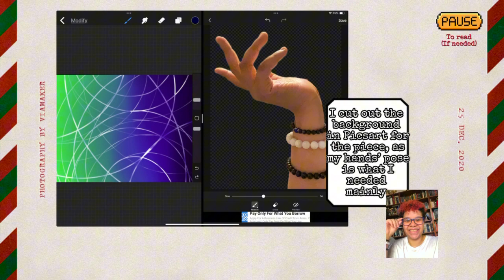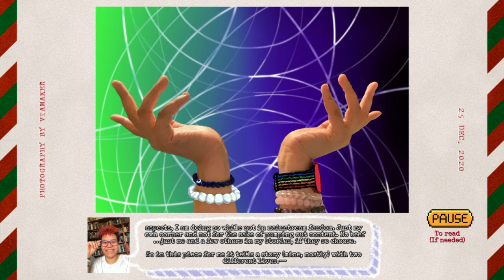[speedpaint] My Souls: Reincarnation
pridemonth #2024 Edit: Playlist made. PEM/CJOAT Houseless Chronicles
MY GENERAL AUDIENCE IS "16+" Not for kids! NOT. FOR. KIDS. Please check out my links for more content or other things. Do not use my art and content for AI Training or Use for AI/NFTs/or crypto anything. Creative Spirit is already damaged enough, really sick of the fact we have to copyright or protect every aspect of ourselves and what we do or it will be used maliciously. I'm TIRED.

●Dreamfield & Summit One - Midnight Train EP [@BassRebels]

I am safe! I appreciate y'all's support. Content will still be inconsistent, as i'm rebuilding my life now. Videos should come out more often though, as I have found safe housing in time on November 16th. I don't remember if I formally said this, so I'm saying it now. I hope folks read these descriptions ngl, if you do leave a comment saying you read the description? Thankies.

If you have had something good happen to you, pay it forward to someone in need

Thank you guys, and have an awesome day.